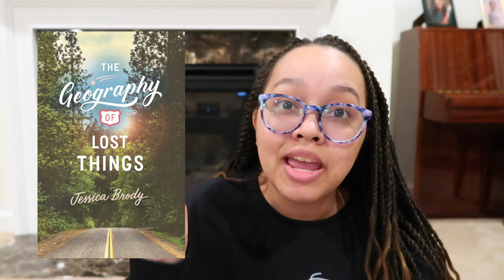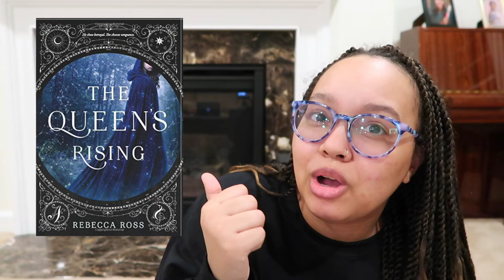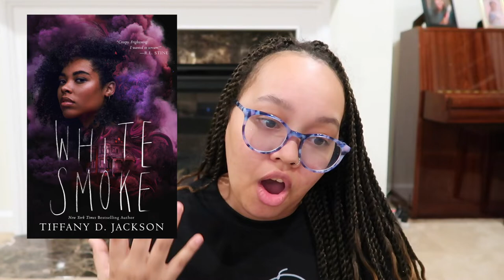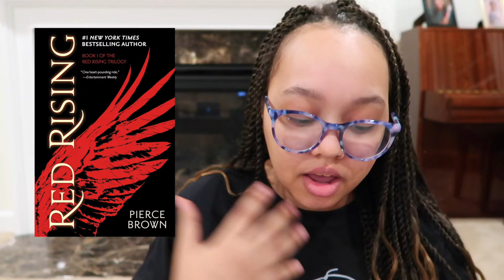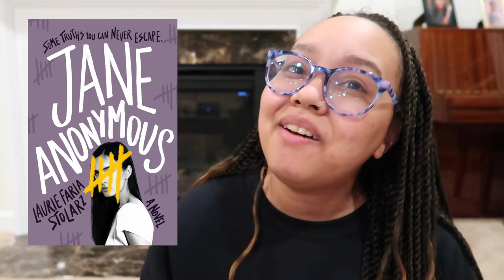22 Books in 2022!